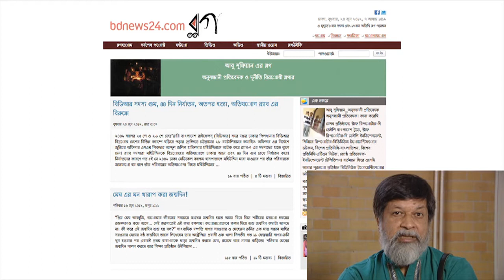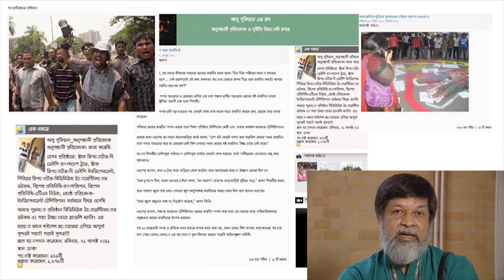TheBOBs Part 06